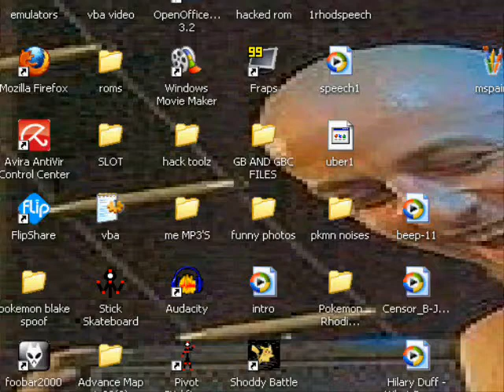How to get easy money on clubpenguin!!!!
go to cpcheats.info